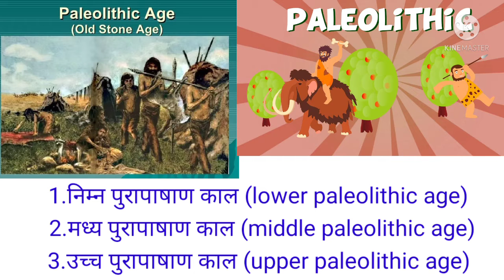Paleolithic age in hindi l ancient history l stone age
Paleolithic age in hindi ll prakithaasik kal ll ancient history.

In this video we have understood  about prehistory period of India and about its three parts which is paleolithic age, mesolithic age and neolithic age.

Boya bym1 mic :

Smartphone 📱I use. Oppo a5